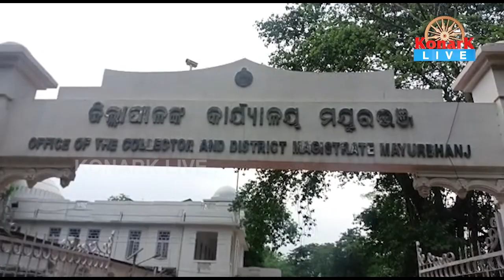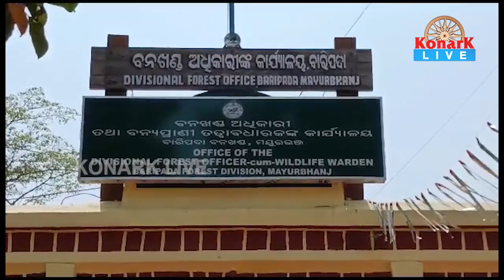ଆଉଟଷୋର୍ସିଂ କର୍ମଚାରୀ ସଂଘ ପକ୍ଷରୁ ମୁଖ୍ୟମନ୍ତ୍ରୀଙ୍କୁ ଦାବିପତ୍ର ପ୍ରଦାନ, ମୟୁରଭଞ୍ଜ || MAYURBHANJ NEWS